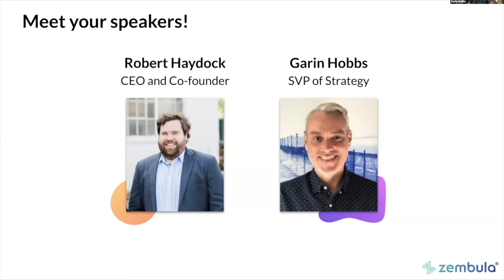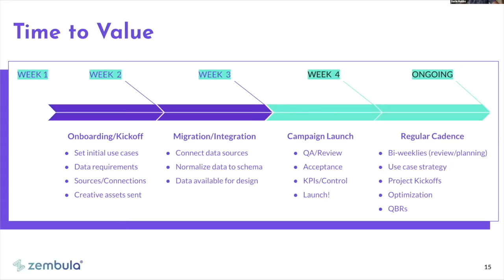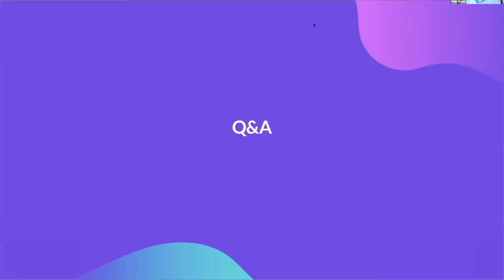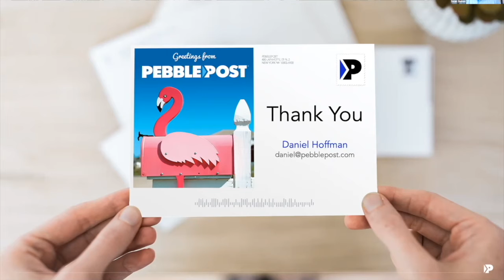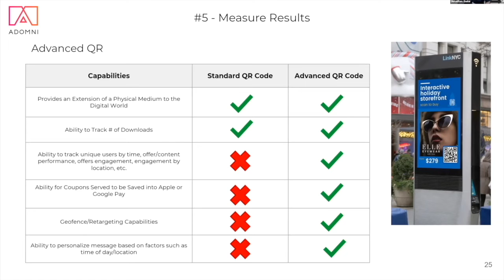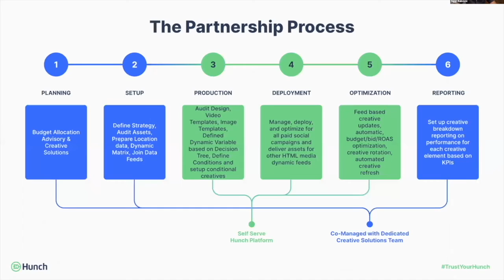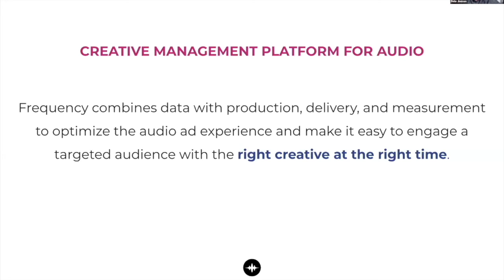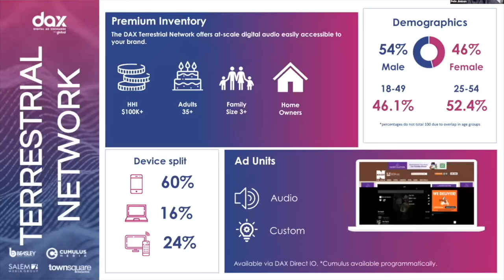Cogent Conversations Holiday Demo Day 2021: Improve Your Holiday Marketing Performance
Cogent is an extension of innovation for its members. Cogent curates and vets emerging technology solutions to address the current business needs of the Cogent Collective. This Demo Day event highlight 5 of Cogent's partners and opportunities for marketers to leverage this coming holiday season to increase their performance and drive incremental revenue.

Timecodes:

0:00 Intro
05:39 Zembula
29:02 PebblePost
43:48 Adomni
59:09 Hunch
1:15:23 Frequency